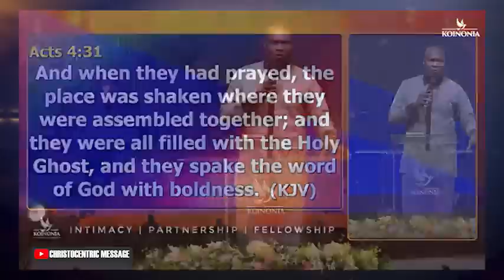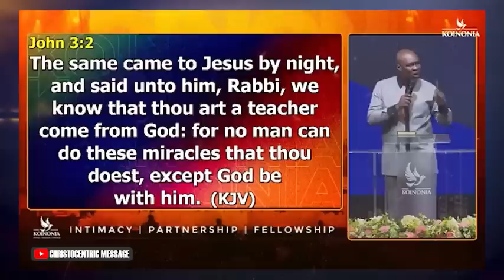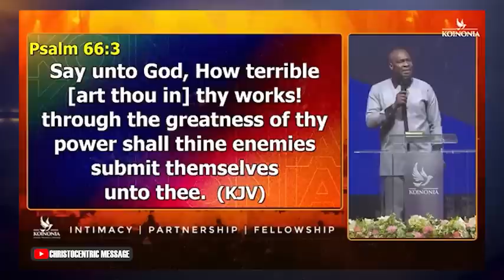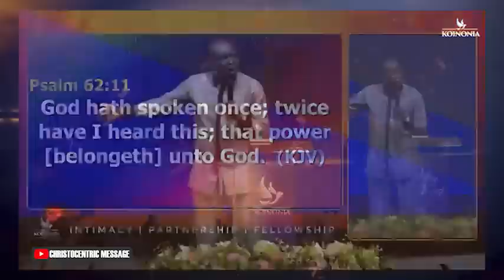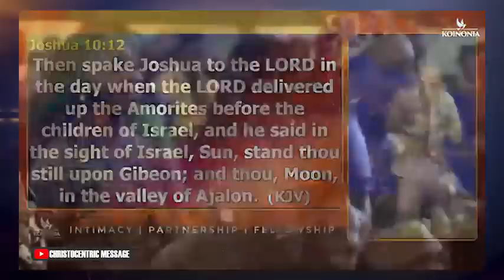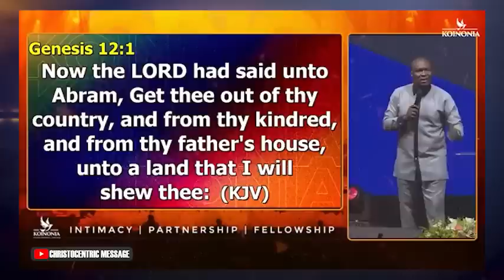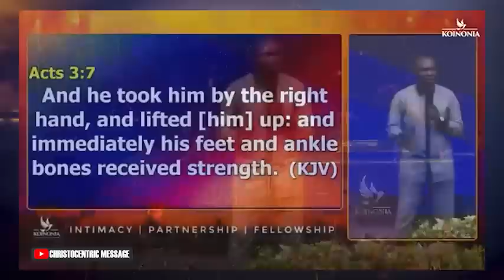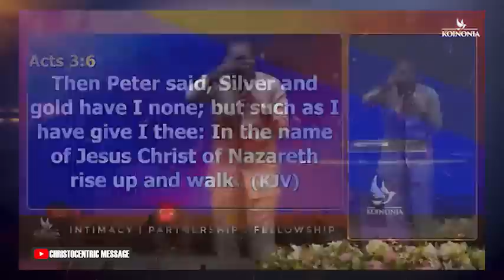THE SCHOOL OF POWER with APOSTLE JOSHUA SELMAN | Koinonia Global